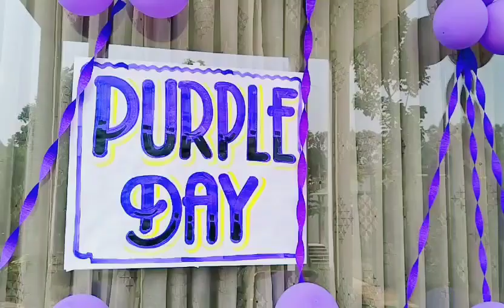23 December 2023